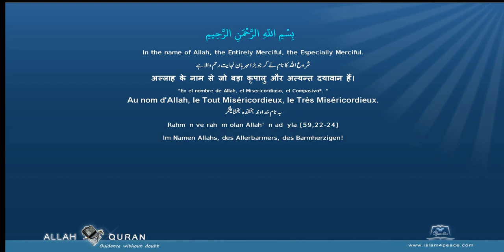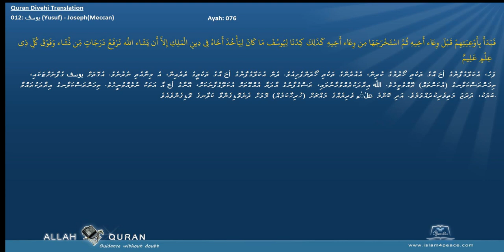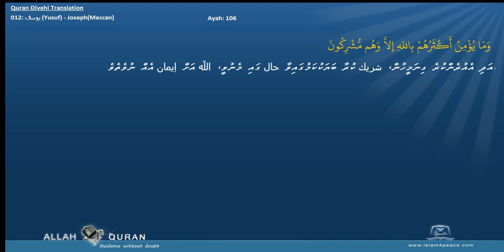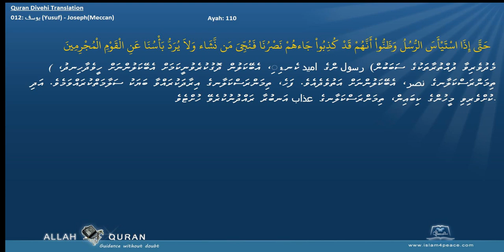Quran Divehi Translation 012 يوسف Yusuf JosephMeccan